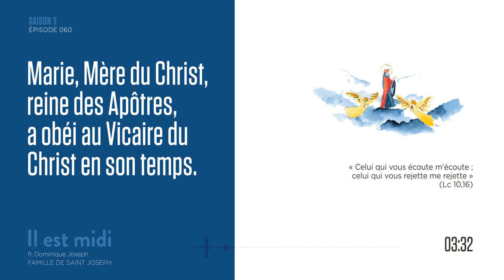Obéir comme Marie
Saison 3 Épisode 060 - Obéir comme Marie

« Celui qui vous écoute m’écoute ; celui qui vous rejette me rejette » (Lc 10,16)

Musique générique : J.-S. Bach, Prélude en FA (BWV 927).